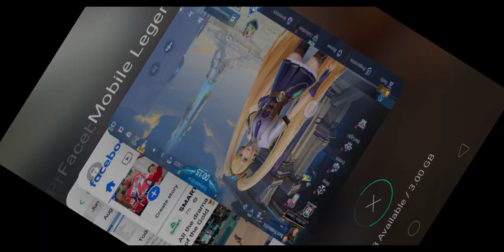August 11, 2024